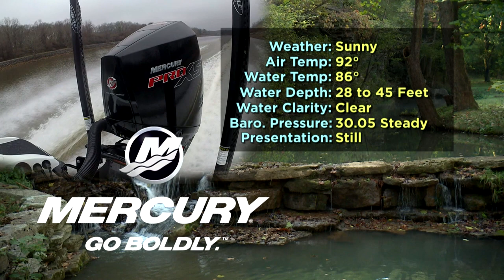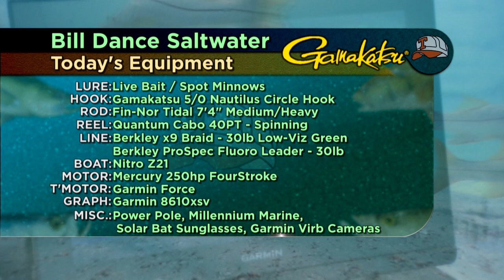Redfish in Destin, FL Part 2 | Bill Dance Saltwater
Bill Dance heads to Destin, FL to fish for redfish with his buddy Capt. Josh Nelson of Outcast Fishing Charters in this video called "He Does It Because He Loves It - Part 2".